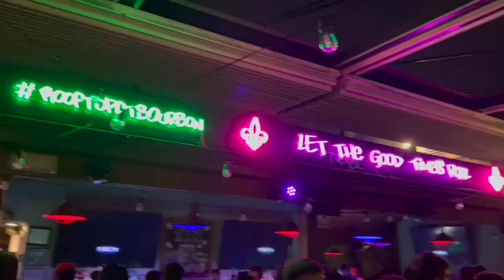2 New Segments in 1 New Episode! A&E NBA takes!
If you are 18+ and enjoy betting please use our code: ANDEPODCAST on Underdog Fantasy